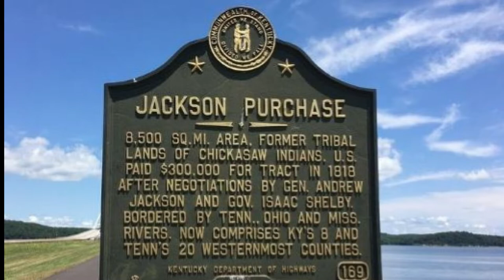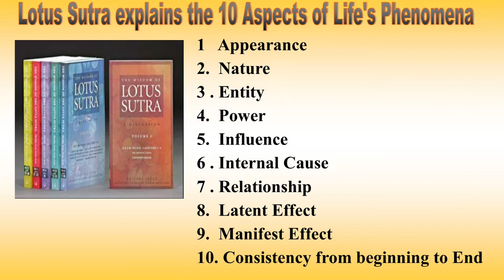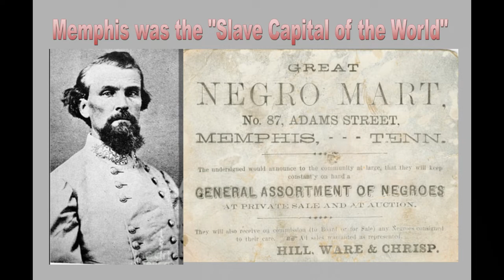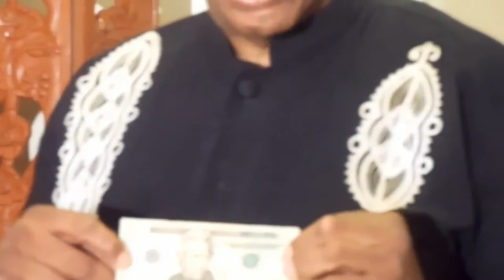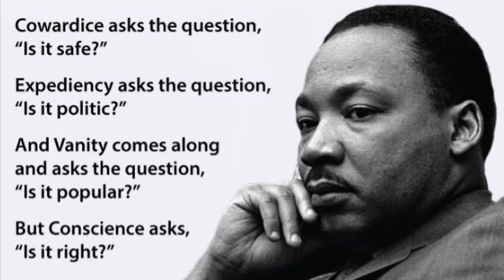Andrew Jackson Founded Memphis on Slavery, White Supremacy & Racism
It is no accident that Dr. Martin Luther King Jr. was killed in Memphis, Tennessee. Unknown to most people that in the same location where Dr. Martin Luther King Jr. was killed in Memphis in 1968, 102 year earlier we had the "Memphis Massacre" whereas  White Irish went on a "Black Killing spree whereas they killed, rapped, robbed and burn down Black Schools and Churches.

What happen in Memphis, Tennessee in 1866 that our United State Congress passed the 14th Amendment.   Memphis in the 1850's became the "Slave Capital of the World" whereas in Memphis they open the "Negro Mart" an African/American Shopping center.

In this video Anthony "Amp" Elmore writer, producer, director and Narrator of the film "200 Years of Black Memphis History" provides a lecture regarding the Birth of Memphis, Tennessee.  Elmore tell the story of how the 7th President of the United States of America Andrew Jackson via the "Jackson Purchase " secured the area where he an his secretary John Overton and General James Winchester would name this area Memphis.

Andrew Jackson was a wealthy slave owner who founded Memphis for one reason; "White Gold or Cotton." Elmore encourages African/American youth to learn the history and culture of Memphis, Tennessee.

Elmore notes that the Memphis tradition of racism, White Supremacy and plantation Memphis culture lives on.  Elmore explains that Dr. Martin Luther King came into "King Cotton" or the capital of the South whereas Memphis was so sympathetic to "White Supremacy and Racism" that after the Civil war the President of the Confederate South Jefferson Davis moved to Memphis, Tennessee.

Nathan Bedford Forrest the founder of the Ku Klux Klan moved to Memphis after the Civil war.  Memphis was years ago and still is the "Cotton Capital of the South and the City Founded by Andrew Jackson.